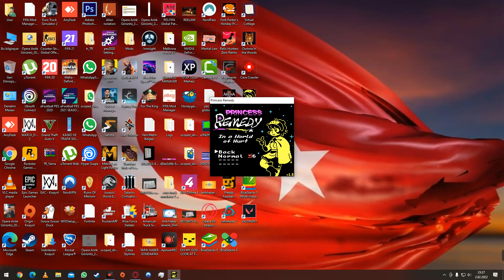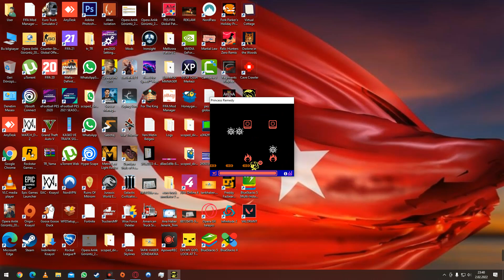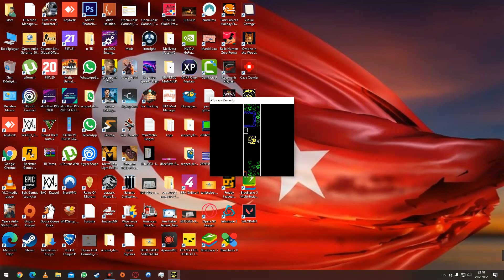02.02.2022 Princess Remedy in a World of Hurt yenibölüm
BİLGİSAYAR,ANDROİD OYUNLARI OYNANAN BU KANALIMIZDA GÜZEL VAKİT GEÇİRİLİR 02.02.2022 Princess Remedy in a World of Hurt yenibölüm